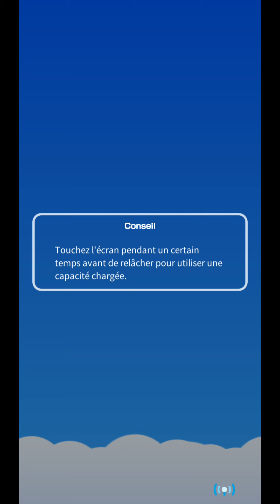Pokemon Rumble Rush : Boss Raichu [04/06/2019]